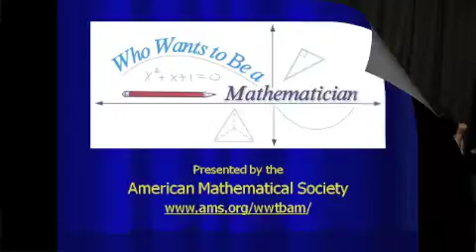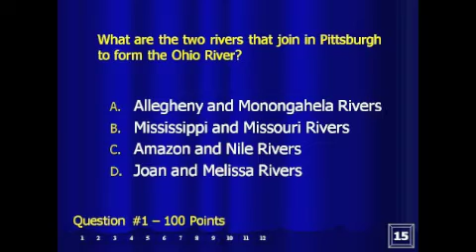WWTBAM Arnold Ross 2010 - Game 1 Introduction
Introduction and question 1 from game one at the 2010 Arnold Ross Lecture